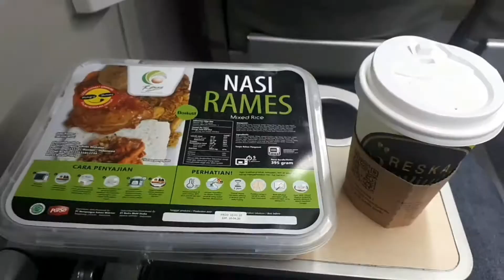Akhirnya Dapat Kereta Api Argo Bromo Anggrek, Maharani & Baja Coil di Surabaya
Video ini direkam pada hari Jum’at, 13 Agustus 2021.

Tepatnya sore hari di JPL 408 jalan Demak, Surabaya dan di tiber masjid sebelum stasiun Surabaya Pasarturi. Senang sekali bisa hunting sebentar di sini untuk mengabadikan kereta api yang akan memasuki stasiun Surabaya Pasarturi. Yaitu kereta api jalur pantura seperti kereta barang 2502A (Baja Coil + Konte), kereta api Maharani 268, dan kereta api Argo Bromo Anggrek 2A. Dan ini pertama kalinya saya bisa hunting kereta yang ada di jalur pantura ini walaupun Cuma sebentar saja.

Yang pertama ini ada kereta api Baja Coil + Konte 2 gerbong dengan nomor KA 2502A di GAPEKA 2021. Kereta ini mempunyai relasi dari stasiun Kampung Bandan (Jakarta) menuju stasiun akhir Kalimas (Surabaya). Dan kereta ini melintas di tiber masjid sebelum stasiun Pasarturi pukul 15.57 wib. Lokomotif yang berdinas pada kereta ini adalah CC 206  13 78 CPN (Cipinang) dan juga dihiasi bendera merah putih di bagian depan lokomotif ini. Tepat di belakang lokomotif terdapat 2 buah gerbong konte baru kemudian gerbong datar yang berisi baja coil sebanyak 19 buah. Lalu di belakangnya ada gerbong datar kosong berjumlah 8 buah. Dan yang paling terakhir sekaligus sebagai akhir dari rangkaian kereta barang ini adalah gerbong datar yang di atasnya ada kotaknya seperti kubus 1 buah serta dipasang semboyan 21.

Yang kedua adalah termasuk kereta api terpanjang di jalur pantura yaitu kereta api Maharani 268 (GAPEKA 2021). Sebenarnya ini adalah rangkaian asli dari kereta api Kertajaya. Karena waktu istirahat di Surabaya Pasarturi sangat lama maka digunakan sebagai kereta Maharani dengan relasi dari Surabaya Pasarturi – Semarang Poncol secara PP. Di mana seperti di video ini kereta api Maharani ini relasinya dari stasiun Semarang Poncol dengan tujuan akhir stasiun Surabaya Pasarturi. Kereta ini melintas di JPL 408 pada pukul 16.15 wib dengan lokomotif yang berdinas CC 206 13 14 SDT (Sidotopo). Dan kebetulan pembangkitnya yang dipakai merupakan pembangkit biodiesel dengan livery di kereta pembangkit juga bergambar biodiesel. Mantap nih...😂

Berikut ini stamformasi dari kereta api Maharani 268 yang urutannya setelah lokomotif :
MP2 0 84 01 SBI (Kereta Makan dan Pembangkit)
Nah panjang kan karena membawa 14 kereta ekonomi premium stainless steel tahun 2019 dan juga membawa 1 kereta pembangkit biodiesel serta ada 1 lagi kereta makan pembangkit. Jadi total 1 rangkaian membawa 16 kereta. Kereta ini masuk kategori kereta terpanjang di Indonesia setelah kereta api Kertajaya.

Dan yang ketiga adalah si raja jalur pantura sekaligus sebagai kereta api nomor 1 di Indonesia yaitu kereta api Argo Bromo Anggrek. Di video ini saya mendapatkan kereta api Argo Bromo Anggrek 2A (sesuai GAPEKA 2021) relasi dari stasiun Gambir menuju stasiun akhir Surabaya Pasarturi. Kereta ini melintas di JPL 408 Surabaya pada pukul 16.38 wib dengan lokomotif yang berdinas CC 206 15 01 CPN (Cipinang). Dan alhamdulillah lokomotif dan rangkaian kereta api ini berstiker HUT RI ke 76. Senang banget pokoknya. Dan rangkaian kereta ini semua menggunakan stainless steel.

Berikut ini stamformasi dari KA 2A Argo Bromo Anggrek setelah lokomotif :
P 0 19 04 SBI (Kereta Pembangkit)
K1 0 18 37 JAKK (Eksekutif 1)
K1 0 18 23 SBI (Eksekutif 2 dan berstiker HUT RI 76)
K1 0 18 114 SBI (Eksekutif 3 dan berstiker HUT RI 76)
K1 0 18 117 SBI (Eksekutif 4 dan berstiker HUT RI 76)
M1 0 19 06 SBI (Kereta Makan dan berstiker HUT RI 76)
K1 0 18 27 SBI (Eksekutif 5 dan berstiker HUT RI 76)
K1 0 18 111 SBI (Eksekutif 6 dan berstiker HUT RI 76)
K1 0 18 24 SBI (Eksekutif 7 dan berstiker HUT RI 76)
K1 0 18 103 SBI (Eksekutif 8 dan berstiker HUT RI 76)
K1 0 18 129 JAKK (Eksekutif 9 dan berstiker HUT RI 76)
K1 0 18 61 SBI (Luxury)
Keterangan :
JAKK = Jakarta Kota
SBI = Surabaya Pasarturi
Jadi kereta api Argo Bromo Anggrek ini membawa 9 kereta eksekutif untuk kereta penumpangnya.